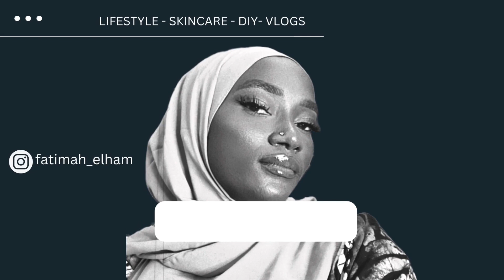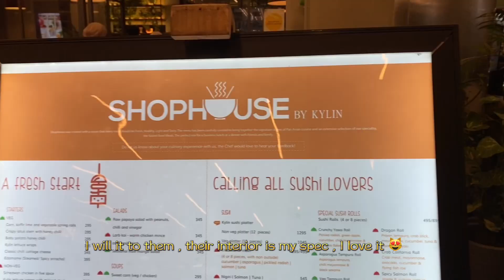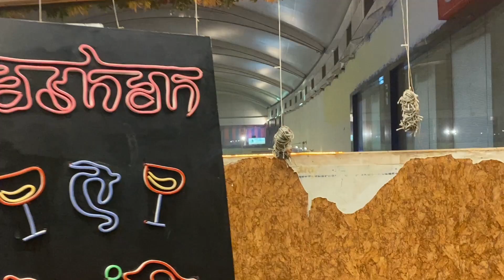First time attending an Indian wedding, Trying out a Chinese restaurant, World Mark Mall Guragaon.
Aslm fam, welcome back again to a new video. I hope you enjoy this one